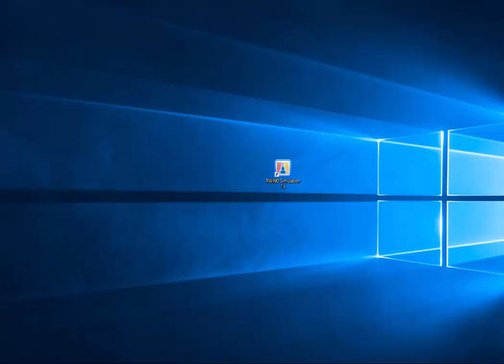[EN] FAQ 004283 | Jak mohu deaktivovat autorizovanou licenci programu RWIND Simulation založenou ...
Dotaz:
Jak je možné deaktivovat autorizovanou licenci RWIND Simulation v režimu offline prostřednictvím e-mailu na základě softwarového klíče v počítači pro jednoho uživatele?

Odpověď:
Program RWIND Simulation je chráněn proti neoprávněnému použití. Aplikace pracuje bez omezení na počítači pro jednoho uživatele, na kterém je aktivována licence pro softwarový klíč. Pro uvolnění přidělené licence (např. pro použití na jiném počítači pro jednoho uživatele) lze licenci opět deaktivovat v režimu offline e-mailem na počítači pro jednoho uživatele. Postupujte prosím následovně:

1. Spusťte program RWIND Simulation "Jako správce". Klikněte pravým tlačítkem myši na ikonu RWIND Simulation a vyberte příkaz "Spustit jako správce".

2. V nabídce „Nápověda“ vyberte funkci „RWIND Simulation - Licence a autorizace“.

Otevře se dialog RWIND „Simulation 1.xx Stav autorizace“.

3. V dialogu „RWIND Simulation 1.xx Stav autorizace“ zkontrolujte, zda je k dispozici aktivní autorizace softwarového klíče. To je případ, pokud je v sekci „Metoda autorizace“ vybrána možnost „Softwarový klíč“ a v sekci „Stav autorizace“ je zelenou tečkou označena aktivní autorizace.

Pokud je kontrola negativní a pokud se zobrazí červená tečka, v počítači pro jednoho uživatele není aktivována žádná licence programu RWIND Simulation pomocí softwarového klíče. V důsledku toho nelze také deaktivovat žádnou licenci.

Pokud jsou výše uvedené požadavky splněny, klikněte na tlačítko „Deaktivovat pomocí e-mailu“. Otevře se dialog „Deaktivace RWIND Simulation“.

4. Proces deaktivace je vysvětlen v dialogu „Deaktivace RWIND Simulation“.

Vyberte funkci „Deaktivovat RWIND Simulation nyní“.

Tím se otevře dialog „RWIND Simulation 1.xx“.

5. V dialogu „RWIND Simulation 1.xx“ s bezpečnostním dotazem pro deaktivací licence vyberte „Ano“ pro lokální deaktivaci licence.

Po úspěšné deaktivaci obdržíte potvrzovací zprávu. Program nyní můžete ještě používat jako demoverzi.

Znovu se otevře dialog „Deaktivace RWIND Simulation“.

6. V dialogu „Deaktivace RWIND Simulation“ se nyní zobrazí deaktivační kód. Zkopírujte tento textový blok do schránky Windows pomocí funkce „Kopírovat do schránky“ a potom kód pomocí funkce [Ctrl]+[V] nebo funkce Windows pro vkládání vložte do prázdného e-mailu.

Tímto kódem dokumentujeme řádnou deaktivaci v našem systému.

Nyní můžete uvolněnou licenci opět aktivovat na jiném počítači pro jednoho uživatele.